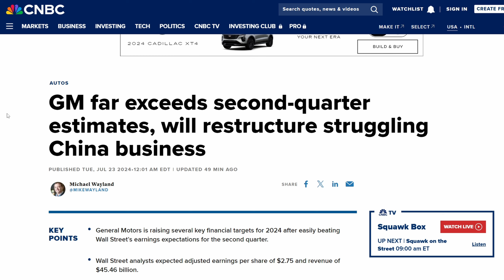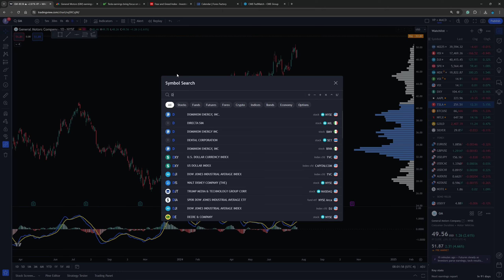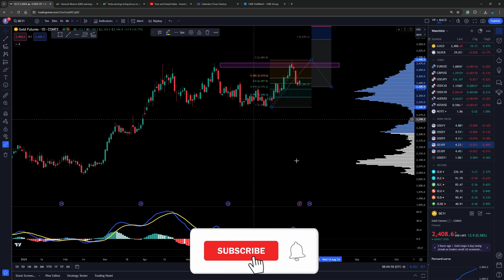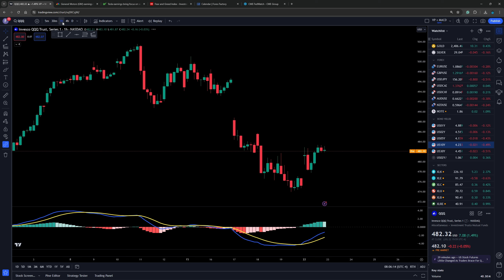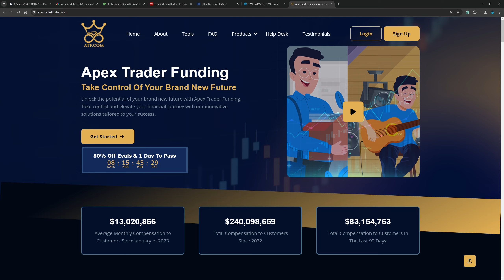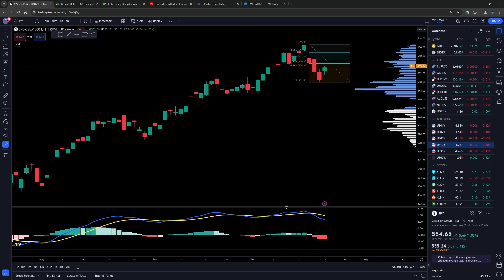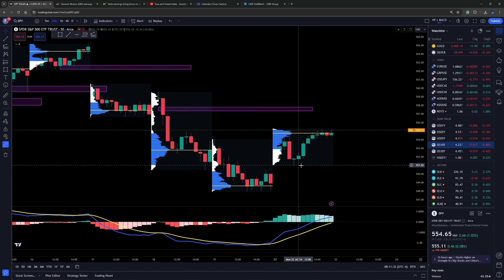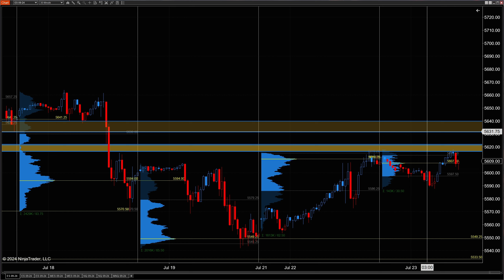Major News Will Move This Stock Today!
Today This news will have a huge impact on this 1 stock.